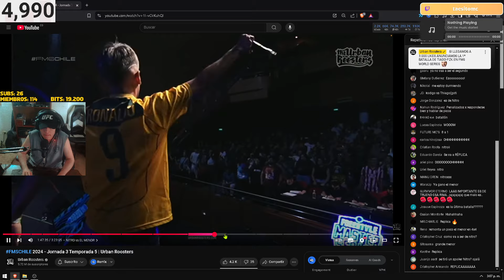¡EL MENOR EN SU PRIME DESTRUYE A NITRO!💥 EL MENOR vs NITRO I FMSCHILE 2024 - TyRexito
『❓』Preguntas Frequentes:

￫ Edad: 69
￫ Nacionalidad: Colombiano
￫ Cliente: CMPack
￫ Editor: VideoPad (HUMILDAD)
￫ Grabador: OBS

『🖥️』PC Specs:

￫ CPU: AMD Ryzen 5
￫ RAM: 32GB
￫ SSD: 2 TB
￫ HDD: Toshiba 1 TB [7200 RPM]

『🖱️』Periféricos:

￫ MONITOR: Samsung TV
￫ MOUSE: Logitech
￫ TECLADO: Red Dragon
￫ MOUSEPAD: Cuaderno Cuadriculado
￫ MICRÓFONO: HyPerX
￫ WEBCAM: Logitech C920S Pro

『🎵』Musica Utilizada:

￫ XD